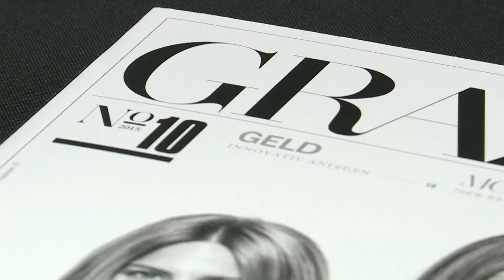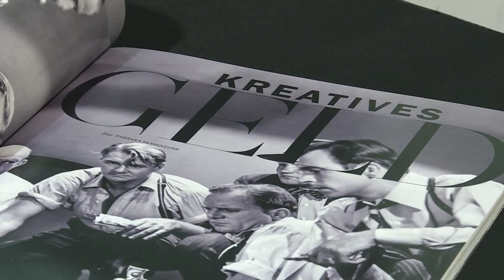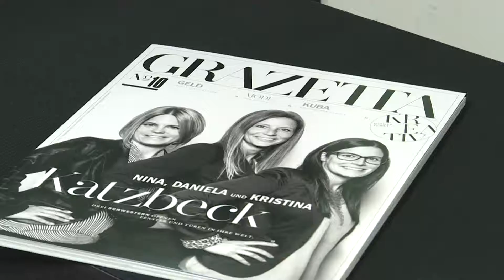Grazetta Druckfrisch Oktober 2015